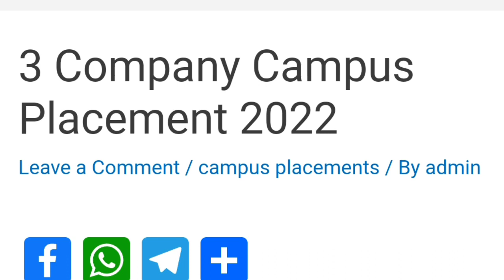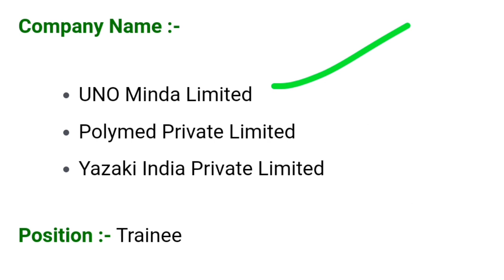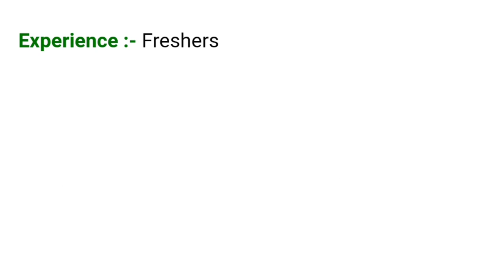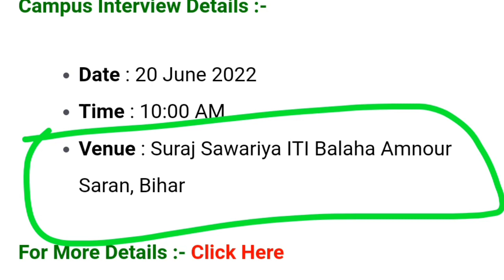3 companys campus placement 2022, तीन कम्पनियों का रोजगार मेला,iti jobs,iti campus,iti job,free job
3 companys campus placement 2022, तीन कम्पनियों का रोजगार मेला,iti jobs,iti campus,iti job,free job .